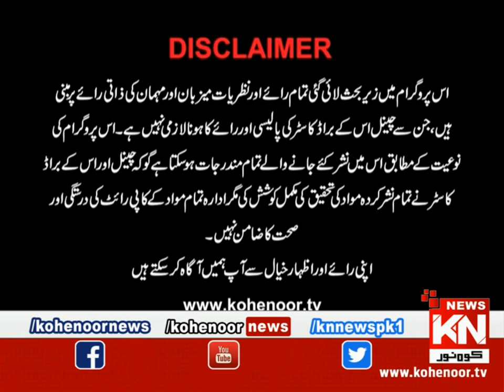Deen-o-Duniya 03 April 2023 | Live @ Kohenoor News